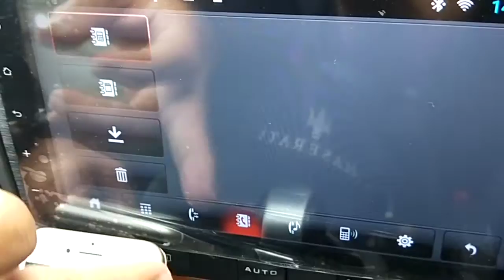Problem with downloading contacts list part1